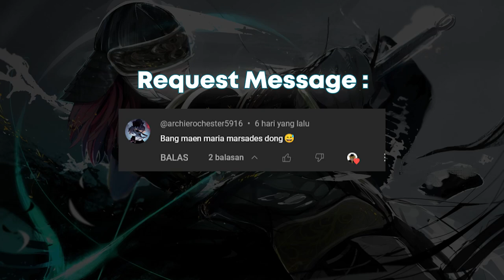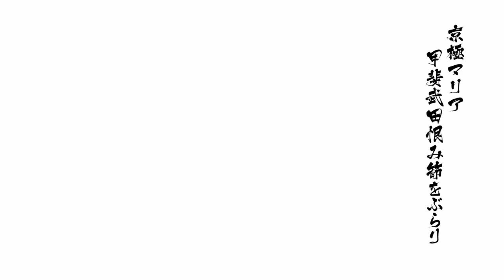Maria Kyogoku Free Battle Mode Difficulty [Heaven]-Sengoku Basara 4 Sumeragi Gameplay [NoCommentary]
Keterangan
Maria adalah seorang wanita penyihir yang mampu menggunakan kecantikannya untuk mengalihkan perhatian prajurit dari pasukan musuh. Maria menganggap dirinya hal yang paling berharga di dunia, dan memandang orang lain dari sudut pandang ini, dan mencoba menentukan apakah mereka cukup baik untuknya atau tidak. Tingginya 5'6 (168 cm). Di medan perang, dia menyerang dengan memanipulasi lengan baju sesuka hati.